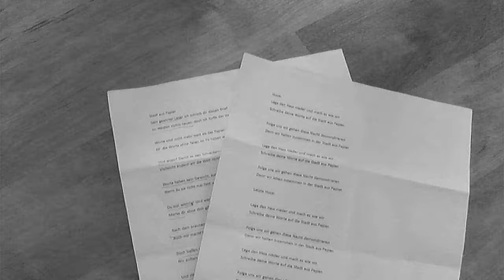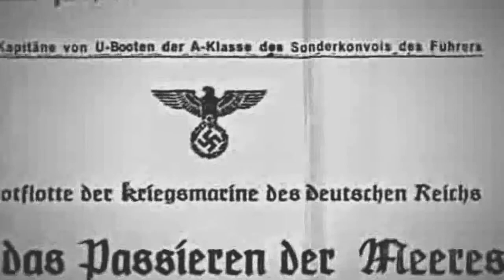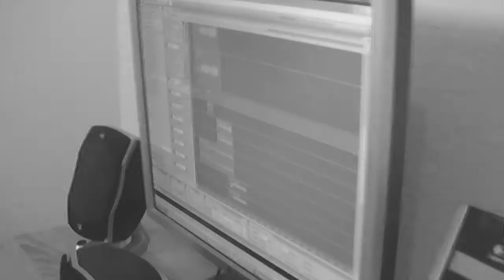CrazyB - Stadt aus Papier feat. Double-A & Stylerwack (Offizielles Video)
Studiovideo vom Samplerbeitrag zum "Fair Rappt" Sampler.

Interpreten: CrazyB, Double-A & Stylerwack
Kamera & Schnitt: Bloody Miri & Stylerwack